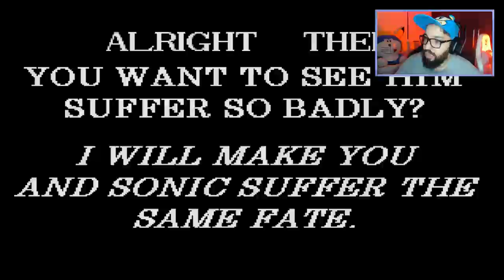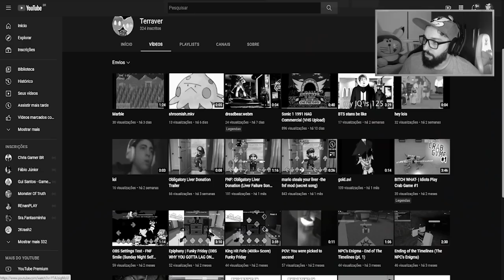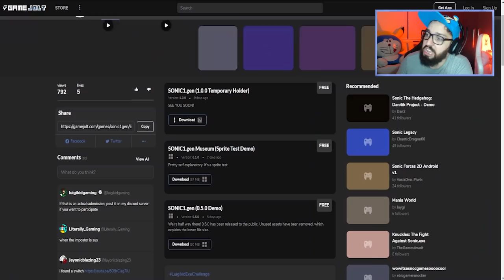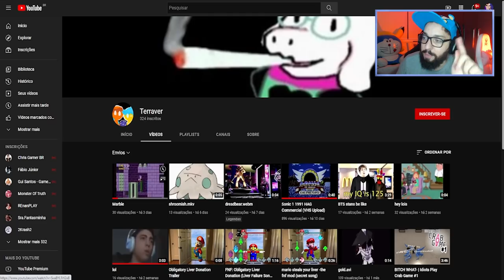ENCONTREI UM JOGO PIRATA DO SONIC E DEU RUIM! 😱 | Sonic1.Gen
[ MEU SETUP ]

2 Memórias Corsair Vengeance LPX, 8GB, 2400MHz, DDR4, CL16

[ CRÉDITOS ]